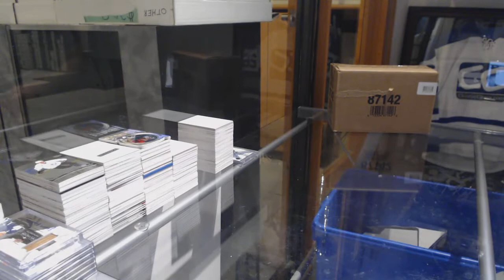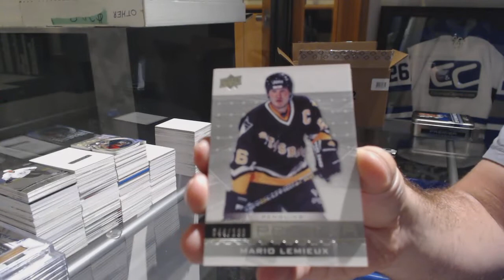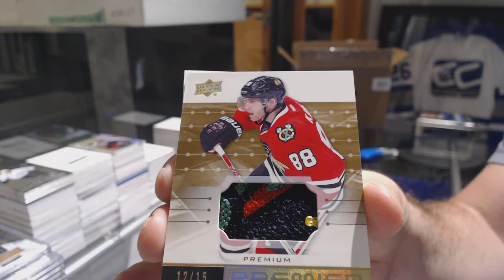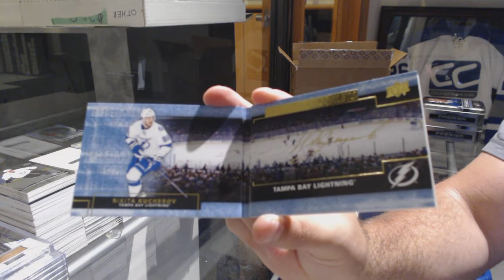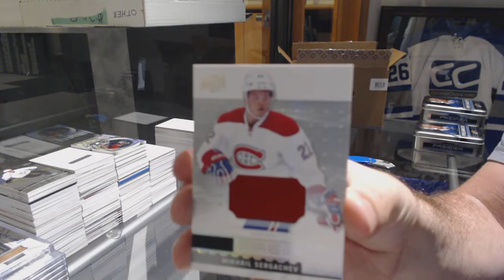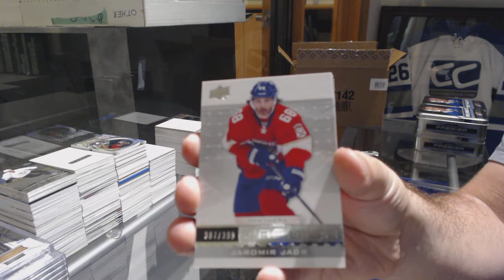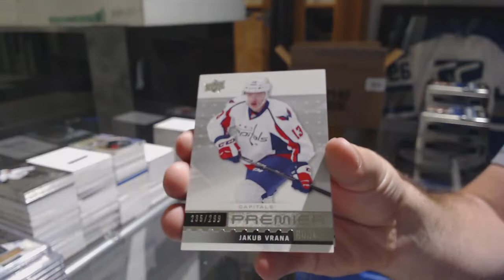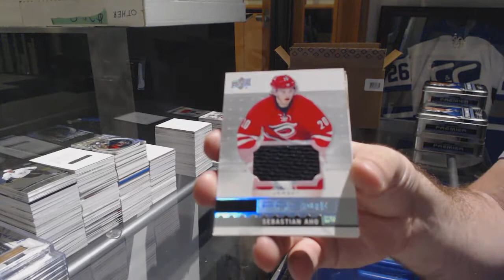16-17 Upper Deck Premier Hockey 5 Box Case Break - C&C #9334